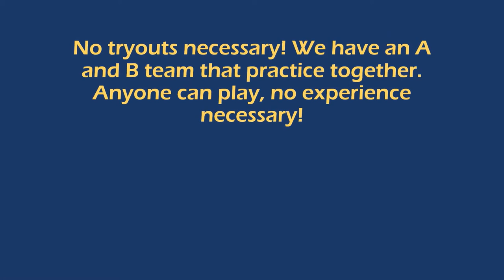Women's Club Water Polo Recruitment Video '20-'21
Meet the University of Michigan Women's Club Water Polo team!